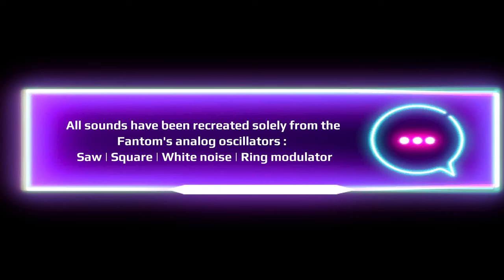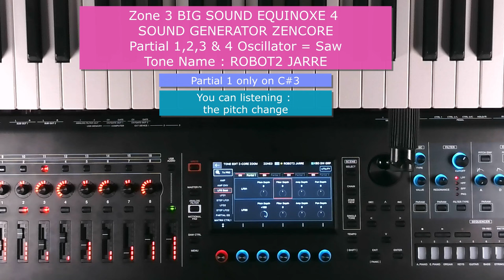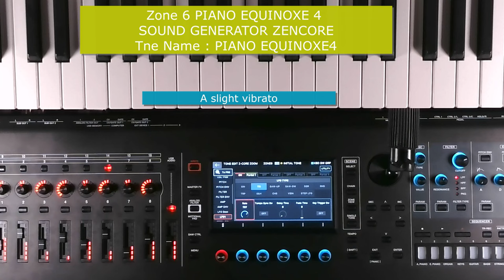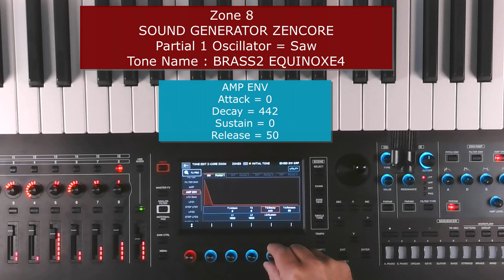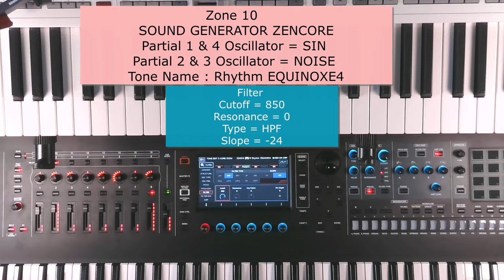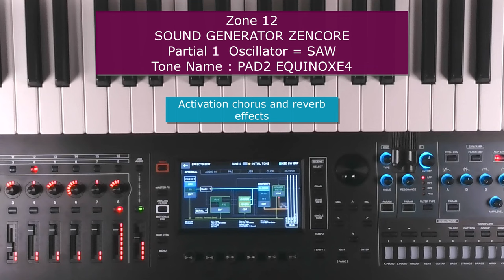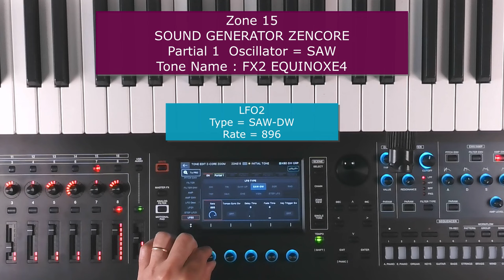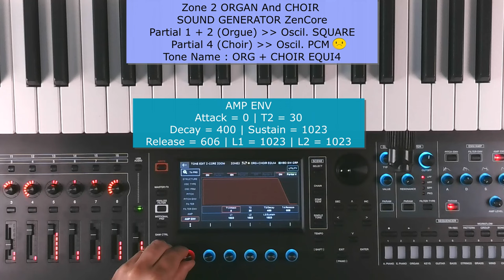JEAN-MICHEL JARRE - EQUINOXE 4 - ROLAND FANTOM EX7 - COVER BY OLAVIER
OLAVIER ¤¤¤ ROLAND FANTOM ¤¤¤
JEAN-MICHEL JARRE - EQUINOXE 4

00:00:00 Intro
00:00:22 Start
00:07:22 Zone 01 Setting PAD
00:08:05 Zone 02 Setting (Part1) ORG
00:09:10 Zone 03  Setting BIG SOUND
00:15:01 Zone 13 Setting BIG SOUND
00:16:10 Zone 04 Setting 2 Arpeggio Sounds
00:18:00 Zone 05 Setting BASS
00:19:16 Zone 06 Setting PIANO SYNTH
00:21:29 Zone 07 Setting  FX 1,2,3,4
00:33:22 Zone 08 Setting BRASS ARPEGIO
00:37:42 Zone 09 Setting FX 5,6
00:44:49 Zone 10 Setting KICK, HIT HAT, CONGA
00:53:35 Zone 11 Setting  Ghost Sound (portamento)
00:57:22 Zone 12 Setting PAD 2
01:00:37 Zone 14 Setting  FX 1 with Ring Modulator
01:09:46 Zone 15 Setting FX2
01:15:58 Zone 16 Setting BIG BASS and SNARE
01:26:39 Zone 2 Setting (Part2) CHOIR